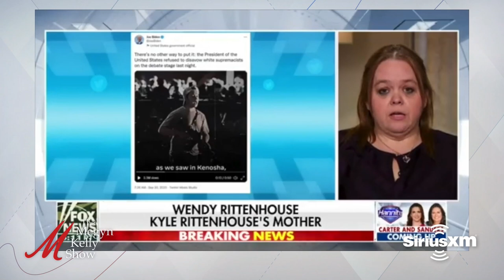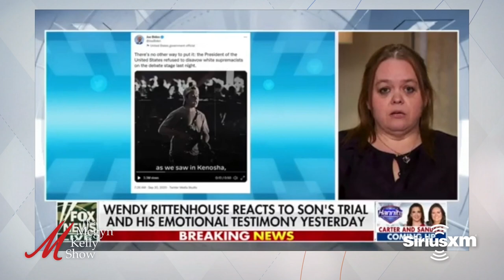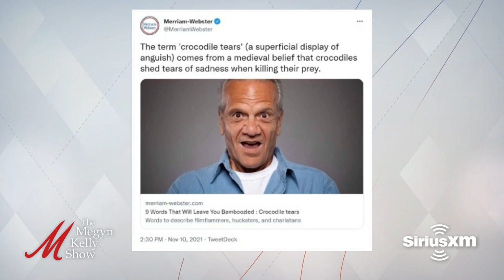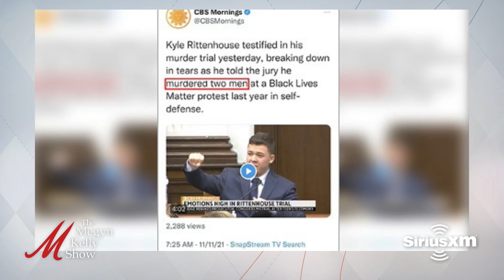Jim Breuer on the Downsides of Fame and Vanity, SNL in the 90s, and Canceling Chappelle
Megyn Kelly is joined by Jim Breuer, stand-up comedian, to talk about the downsides of fame and vanity, the power of healing through comedy and human connection, his relationship with his wife, his kids, and his parents, SNL in the 90s and his Chris Farley story, the attempts to cancel Dave Chappelle, touring with Metallica, honoring the elderly, the media "circus," COVID vaccine mandates, and more. Also lawyer Mark Eiglarsh joins the show to discuss the latest on the Kyle Rittenhouse trial, to talk about the prosecution's "smoking gun" new evidence, the media coverage of the case, and more.